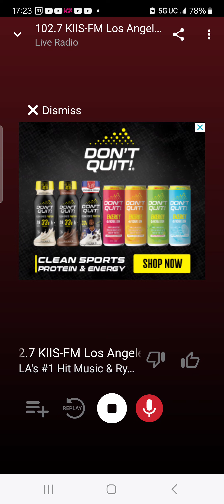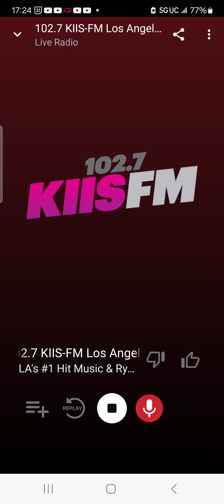KIIS-FM Los Angeles "102.7 KIIS FM STATION ID October 11, 2024 5:24 PM